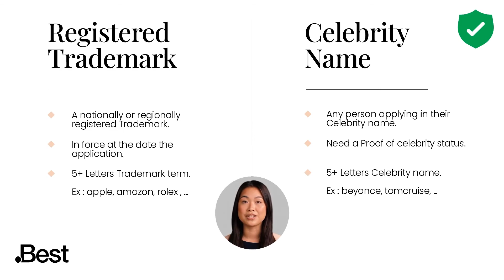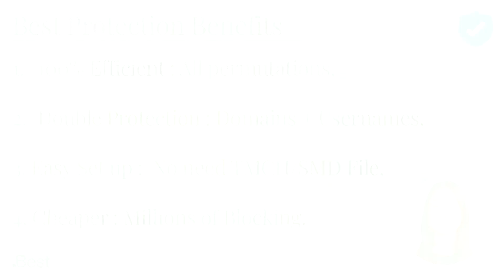Best Protection - Protect your Trademark or Celebrity Name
Following the INTA 2022 Conference, we are excited to announce to you that the Best Protection service is now live and available for Brands, Celebrities, Trademark managers & IP experts.

Best Protection service is related to the .Best Domains & Best App.

Trademark managers can submit their trademark-related terms to the Best Protection and have them blocked for ALL NEW .best domain name and Best app user name registrations containing their trademark.

Best Protection service doesn’t need any prior TMCH registration!

Best Protection protects trademark holders against cybersquatting, counterfeit .best sites, and phishing with unlimited name blocking both at the registry and application-level by literally protecting and blocking billions of possible trademarked domains but also username permutations.

Example for the trademark “amazon”,  Best protection blocks the domains amazonisnot.best, shopamazon.best, … but also all the Best app usernames containing the term “amazon”.